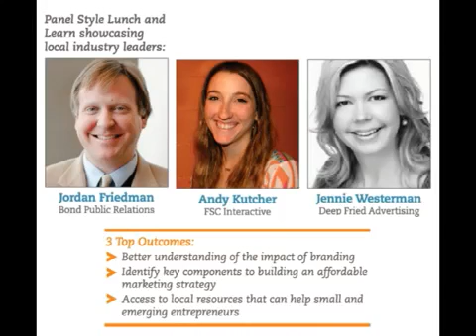Grow Your Business Marketing Bootcamp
LiftFund - the nation's largest microlender - will continue its boot camp series and partnership with Sam's Club and the City of New Orleans to present "Grow Your Business: Marketing Boot Camp" to help the Greater New Orleans community of entrepreneurs strengthen their businesses through key marketing concepts and by providing expertise from local marketing industry leaders. Funding for the workshop is provided by Sam's Club and New Orleans is one of only 25 U.S. cities the company selected to hose the entrepreneurial event.

WHEN: Saturday, June 21, 2014, 9 a.m. to 2 p.m.
Doors open at 8:30 a.m. for breakfast and networking

WHERE: Propeller Incubator
4035 Washington Avenue, New Orleans, Louisiana 70125

QUICK FACTS ABOUT EVENT:
• Keynote Speaker -- Jessica Shahein, executive director of 504ward. 504ward leads the collaborative movement of organizations in New Orleans, dedicated to retaining young talent in New Orleans. Young talent can meet, learn, explore, connect and grow.

• Presentations and support by area representatives including, LiftFund, Operation Hope, GNOR LSBDC, Goldman Sachs, and the Delgado Small Business Center.

• Expert panel including:
o Jennie Westerman, Owner of Deep Fried Advertising
o Andy Kutcher, Director of Accounts at FSC Interactive
o Jordan Friedman, Partner at Bond Public Relations and Brand Strategy

The three main goals for the half-day seminar:

• Better understand the impact of branding
• Identify key components to building an affordable marketing strategy
• Access to local resources that can help small and emerging entrepreneurs

About LiftFund
LiftFund, a nonprofit, multi-state microlending company and small business lender that helps new and existing entrepreneurs successfully grow their businesses. Through affordable lending and business development services, LiftFund is committed to empowering diverse individuals and small businesses that have limited access to traditional sources of capital.

LiftFund's New Orleans office opened in 2009 and has made more than 250 small business loans totaling nearly $3 million, helping hundreds of local small businesses thrive and creating hundreds of area jobs.

Since its founding in San Antonio in 1994, LiftFund has made more than 14,000 loans totaling more than $160 million. LiftFund now operates in eight states: Alabama, Arkansas, Kentucky, Louisiana, Mississippi, Missouri, Tennessee and Texas.

About Sam's Club
Sam's Club®, a division of Wal-Mart Stores, Inc. (NYSE: WMT), is the nation's eighth largest retailer and a leading membership warehouse club offering superior products and services to more than 47 million members in clubs across the U.S., as well as in Brazil, China and
Mexico. Sam's Club members averaged savings of 33 percent versus traditional retailers.*
To learn more about Savings Made Simple®, visit the Sam's Club Newsroom, shop at
SamsClub.com or through Sam's Club apps, and interact with Sam's Club on Twitter and Facebook.